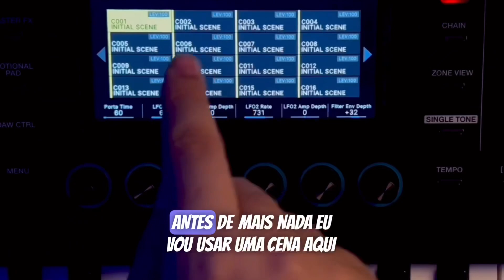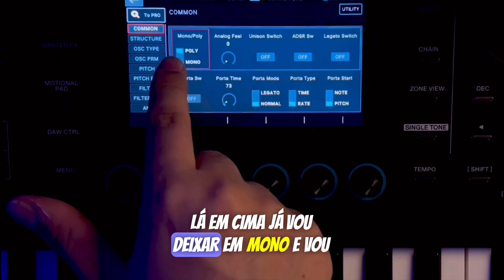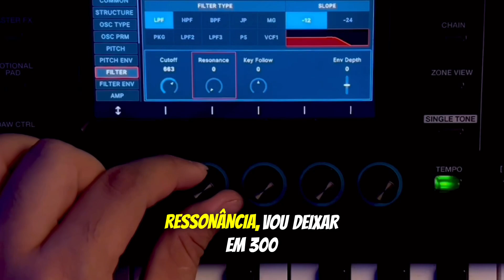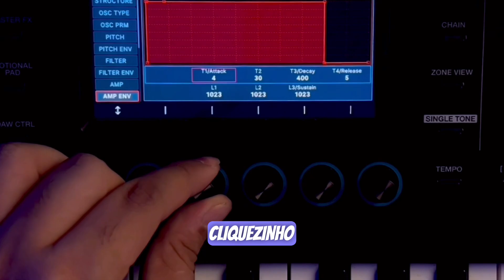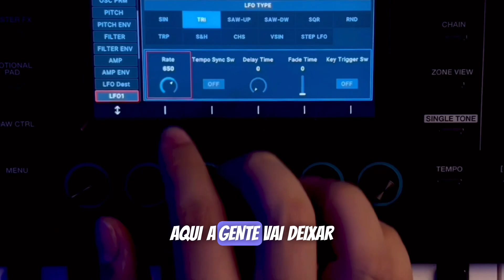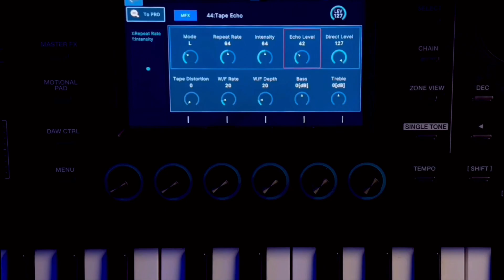Lead sensacional para Roland Fantom (tutorial)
Meu instagram: @caiquetsrocha

Dou todo o suporte caso não saiba importar os timbres, até por chamada de vídeo se necessário 🙏🏻✌🏻